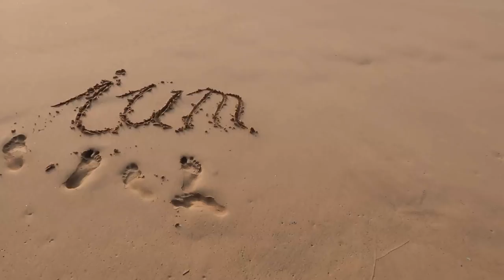Kalorien zählen noch zeitgemäß? | Neues Bewusstsein der Ernährung